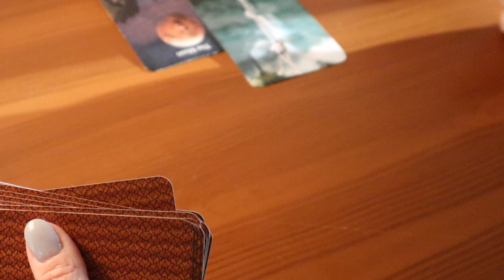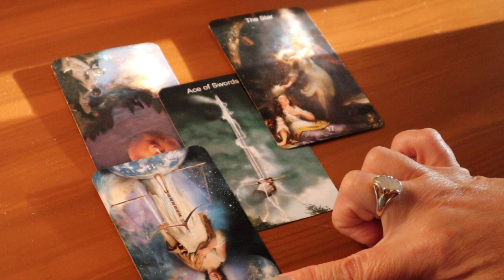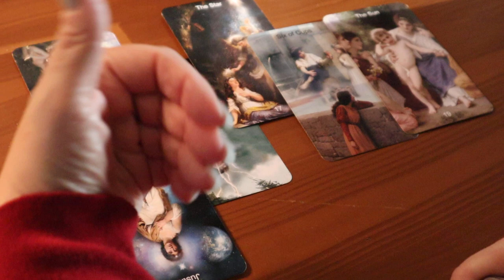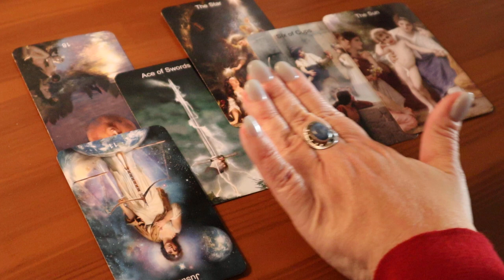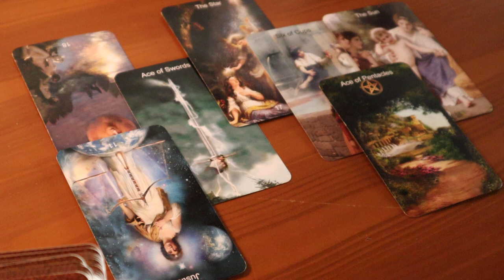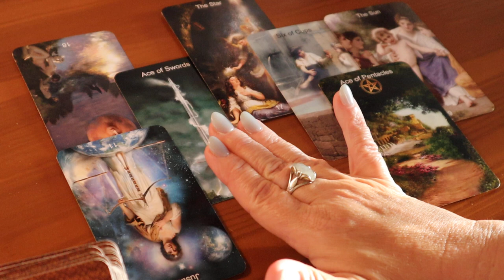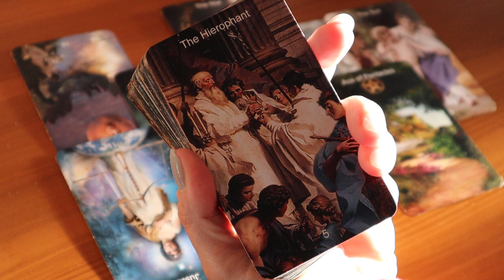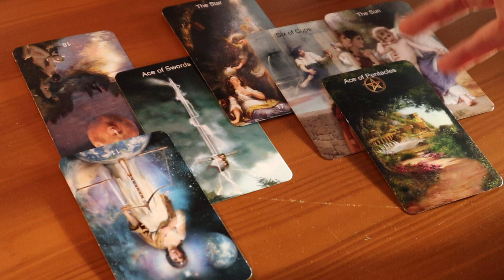The Daily Vibe ~ It Was Unclear, Now It's Clear ~ Daily Tarot Reading